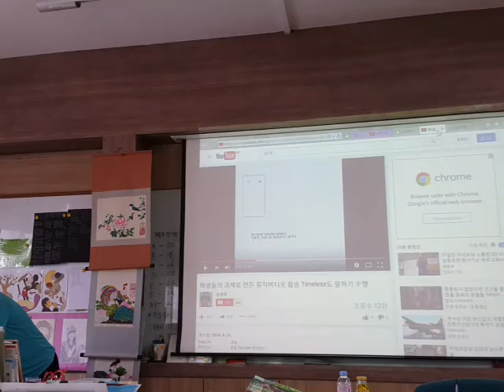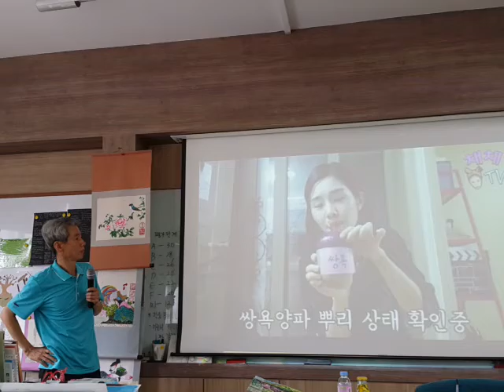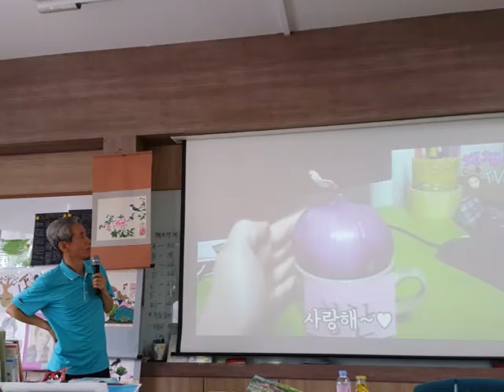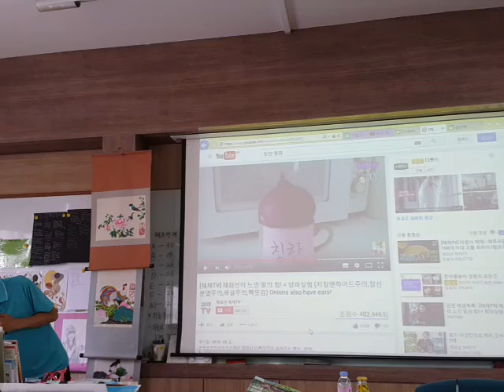언어폭력 예방법